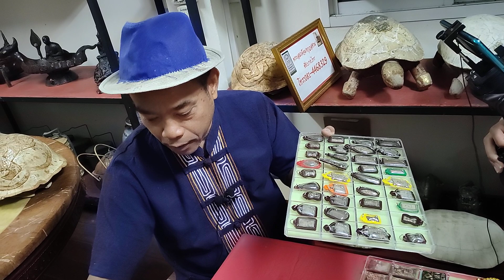โคตรปังฟลุ๊คโคตรๆ!... รื้อบ้านแถมพระเครื่อง พระกรุเปิดกรุเหรียญพระเกจิร่วมสมัย ในรังของ ชัย บางไทร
โคตรปังฟลุ๊คโคตรๆ!...รื้อบ้านแถมพระเครื่อง

พระกรุเปิดกรุเหรียญพระเกจิร่วมสมัย ในรังของ "ชัย บางไทร"